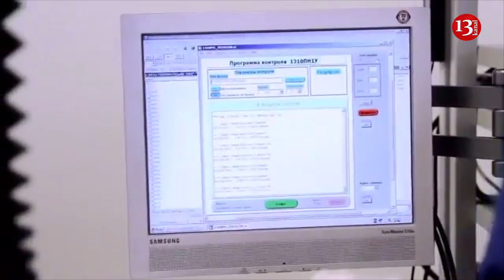Armenia continues to help Russia evade Western sanctions